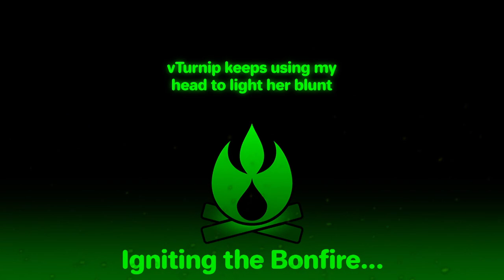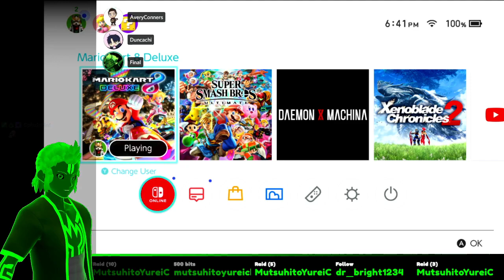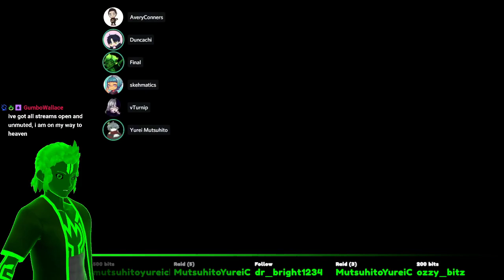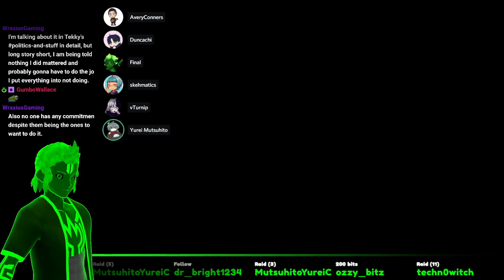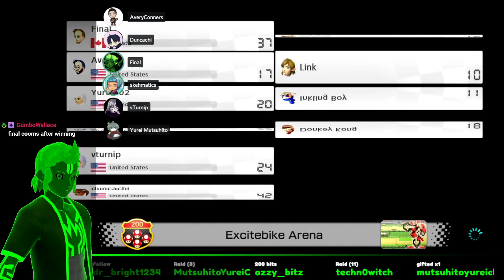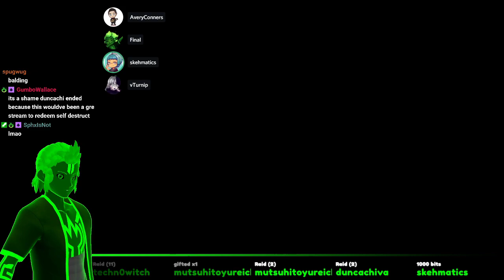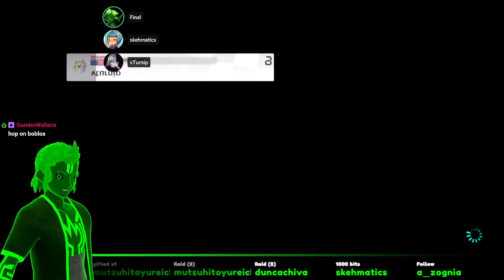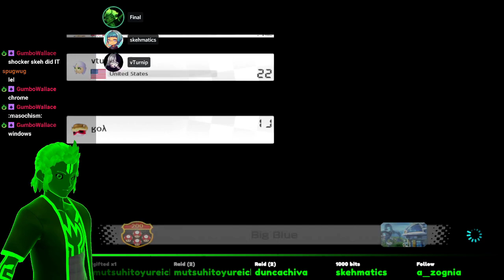Mario Kart 8 Deluxe - A Bad PSA on Drunk Driving (w/ Friends!)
Featuring